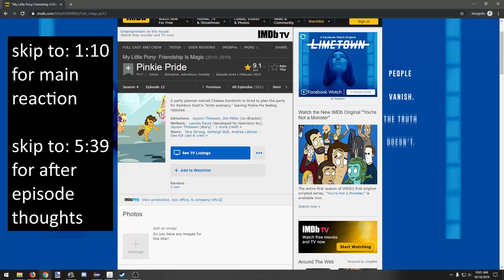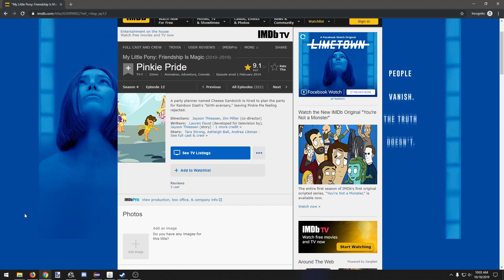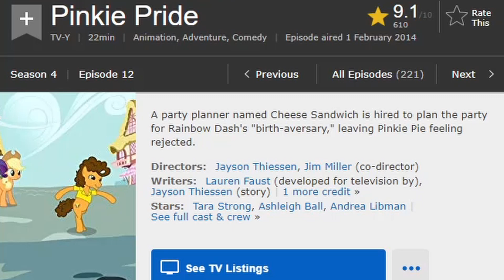A, sort of, grown man tries to watch My Little Pony, S4E12 Pinkie Pride